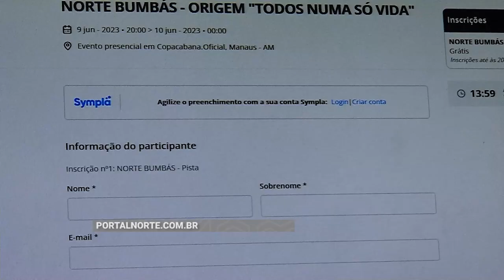Festival Norte Bumbás: Evento promete espetáculo de cores e adereços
Vem aí o Festival Norte Bumbás! O evento promete espetáculo de cores e adereços para enaltecer as nossas origens.